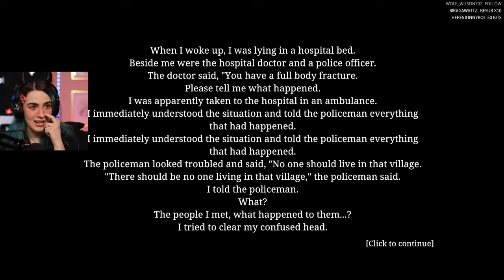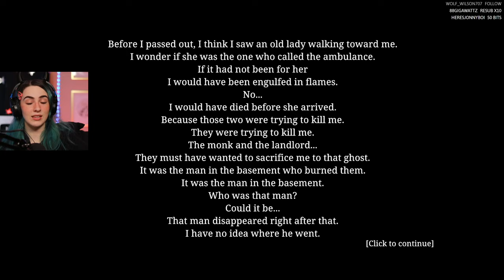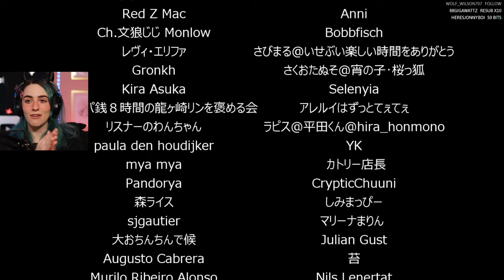People Go Missing In The Bathhouse [Full Game]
Dani plays The Bathhouse